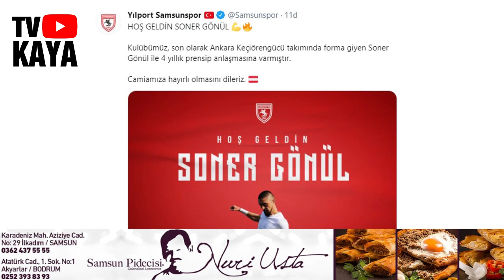Samsunspor Başkanı Yüksel Yıldırım, Mehmet Altıparmak'la Görüştü. Alp Tutar ve Soner Gönül İmzaladı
TV KAYA haber bültenine hoşgeldiniz...
ALTIPARMAK'LA GÖRÜŞÜLDÜ
Samsunspor Başkanı Yüksel Yıldırım, teknik direktör arayışlarında İbrahim Üzülmez, Tolunay Kafkas ve Tamer Tuna ile görüşüp anlaşma sağlayamamıştı. Bu isimlerle beraber başka teknik adamların adı da Samsunspor'la anılırken, Mehmet Altıparmak'la ilk temas kuruldu. Başkan Yüksel Yıldırım'ın telefonda görüştüğü deneyimli teknik adamla büyük ölçüde anlaştığı iddia edildi. İki tarafında birbirine isteklerini ilettiği ve prensip anlaşmasına varıldığı kaydedildi. Başkan Yıldırım ile Altıparmak'ın bugün yarın bir araya gelerek yüz yüze görüşeceği belirtilirken, anlaşma sağlanması halinde ise konunun resmileştirileceği ifade edildi. Teknik direktörlük kariyerine Kocaelispor'da yardımcı antrenör olarak başlayan Altıparmak sırasıyla Kartalspor., Tarsus İdman Yurdu. Konya Şekerspor,Altay, Yeni Malatyaspor, Alanyaspor, Denizlispor, Gümüşhanespor, Elazığıspor, Büyükşehir Belediye Erzurumspor, Gazişehir, Akhisarspor, Hatayspor, Kasımpaşa ve Gençlerbirliği'nde görev yapmıştı. Altıparmak Gazişehir, Hatayspor ve Erzurumspor'u Süper Lig'e çıkarmıştı.
5. İMZA ALP TUTAR'DAN
Samsunspor Erald Çinari, Hasan Kılıç, Hüseyin Öztürk ve Brahim Darri'den sonra kaleci Alp Tutar'ı da açıkladı. Geçen sezona Eyüpspor'da başladıktan sonra Kırklarelispor'a kiralanan Alp Tutar'la 3 yıllık anlaşma sağlandı. Futbola Ajax altyapısında başlayan 24 yaşındaki file bekçisi 1 metre 96 santimetrelik boyuyla da dikkat çekiyor. Alp'in de transferiyle sözleşmeli kaleci sayısı 3'e yükseldi. Başkan Yıldırım'ın tecrübeli bir kaleciyi daha kadroya katmak istediği bilinirken, bir yandan hem Nurullah'a gelen teklifler değerlendiriliyor, diğer yandan da Furkan Köse'nin durumu gözden geçiriliyor.
SOL BEK SONER SAMSUNSPOR'DA
Yılport Samsunspor, prensip anlaşmasına vardığı Keçiörengücü'nden Soner Gönül transferini de açıkladı. Kulüpten yapılan açıklamada oyuncuyla 4 yıllık anlaşma sağlandığı ifade edildi. Bugün yarın prensip anlaşmasına varılan Furkan Fehmi Güneş'in de açıklanması bekleniyor.
MİLLİ YILDIZLAR ARTIYOR
Samsunspor'un milli yıldızlarının sayısı artmaya devam ediyor. Muhammet Ali Özbaskıcı'yı U-16, Yunus Emre Çift'i de U-18 Milli Takımı'na gönderen Kırmızı- Beyazlılar, golcü Ali Kılıç'ı da U-17 Milli Takımına göndermenin gururunu yaşıyor. Bazı Süper Lig takımlarının scout ekipleri tarafından da takip edildiği bilinen Ali Kılıç'ın Samsunspor'un yeni sezon kampında da yer alması bekleniyor.